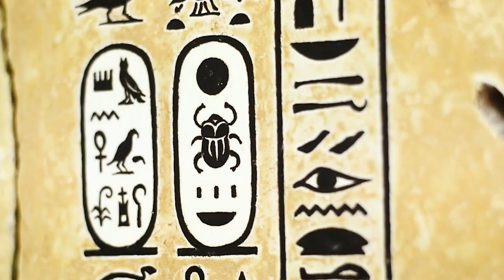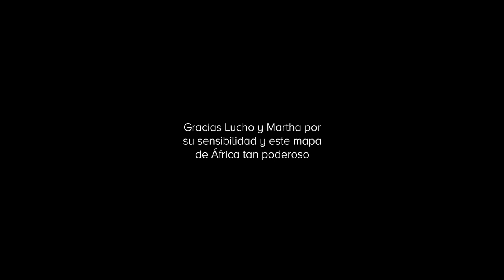Mapa de África hecho con cerámica y pintura.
Luis y Martha son 2 artistas que viven en El Carmen de Viboral, un día tuve la suerte de ser su vecina y compartieron conmigo este trabajo hermoso que hicieron.